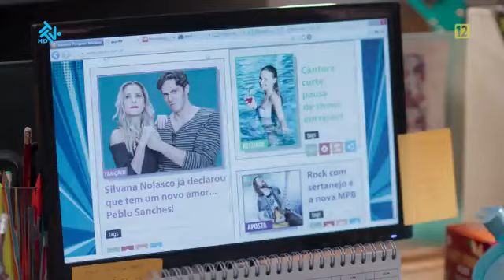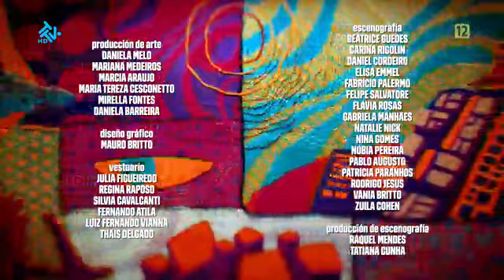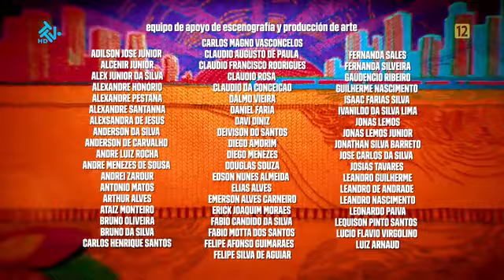Paloma odc.17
telenowela